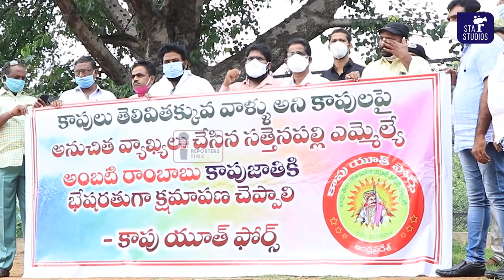అంబటి రాంబాబుపై ఆగ్రహంతో ఉన్న కాపులు || kapu community fires on ambati rambabu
ambatirambabu comments kapu fire starstudios గుంటూరు జిల్లా సత్తెనపల్లి నియోజకవర్గం వైఎస్సార్ కాంగ్రెస్ పార్టీ mla అంబటి రాంబాబు ఈ మధ్య ఒక ఛానల్ కి ఇచ్చిన ఇంటర్వ్యూ లో కాపు కులాన్ని తక్కువ చేస్తూ కాపు లను అవమానించేలా కొన్ని వ్యాఖ్యలు చేశారు. ఆ వ్యాఖ్యలను వెనక్కి తీసుకోవాలని అలాగే కాపు కులానికి క్షమాపణ చెప్పాలంటూ కాపు సంఘాలు పెద్ద ఎత్తున అంబటి రాంబాబు కి లేఖ లు పంపారు. ఐన ఆయన నుంచి ఎటువంటి స్పందన లేకపోవడంతో ఈ రోజు విజయవాడ ధర్నా చౌక్ దగ్గర కాపు యూత్ ఫోర్స్ అధ్యక్షుడు రొక్కం శివ శంకర్ ఆధ్వర్యంలో పలువురు కాపు నాయకులు, విద్యార్థులు నిరసన తెలిపారు.

Ambati Rambabu video source : Tone News.